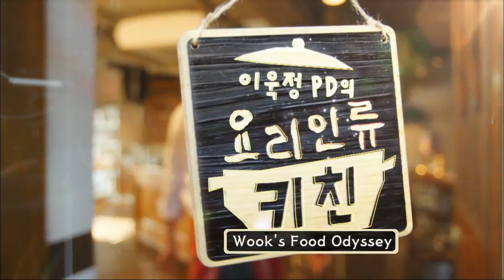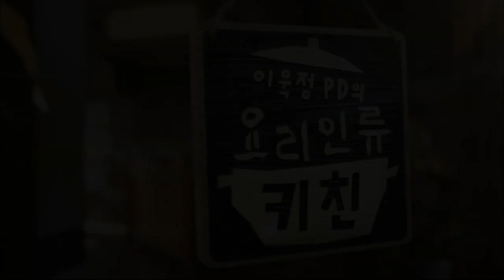Wook's Food Odyssey | 이욱정PD의 요리인류 키친 - Ep.24 (2015.05.28)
- Ep.24: Italian traditional dish, beef carpacchio. Slice raw beef thinly and top it off with delicious sauce!